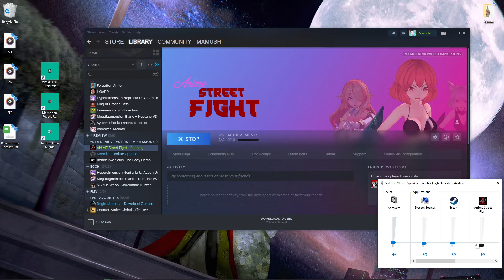Anime Street Fight Gameplay - First Impressions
Anime Street Fight Synopsis: Become the legendary fighters in the streets. Play single-player against many different enemies. If you are looking for a quick beat-em-up adventure, streets are waiting for you.

Timestamps:
0:00 Intro
1:43 Gameplay
7:58 Closing Thoughts